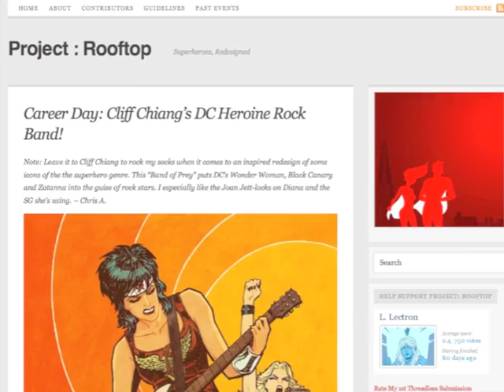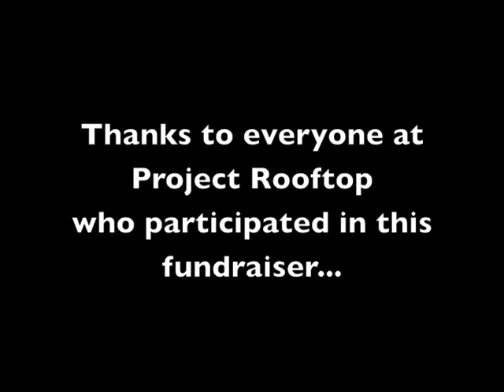Lady Liberty by Project Rooftop, HeroesCon 2011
The good folks at Project Rooftop join the Comic Book Legal Defense Fund at HeroesCon 2011, redesigning Lady Liberty, and supporting Free Speech in the comics industry!